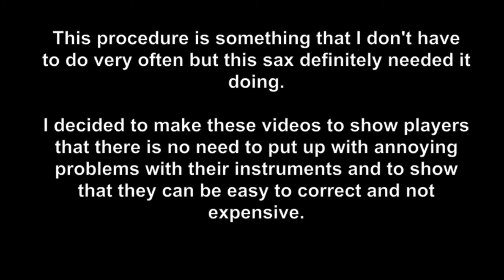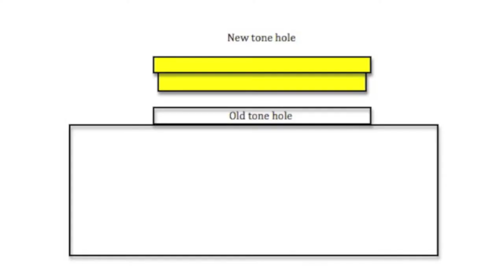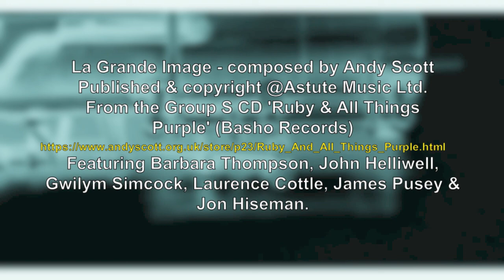Saxophone restoration, renovation, Repairs, Steve Crow saxophone Selmer sax tonehole replacing.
Making and fitting a complete tone hole for a Selmer cigar cutter alto saxophone. Steve Crow video 18